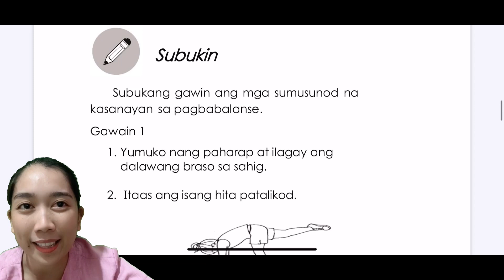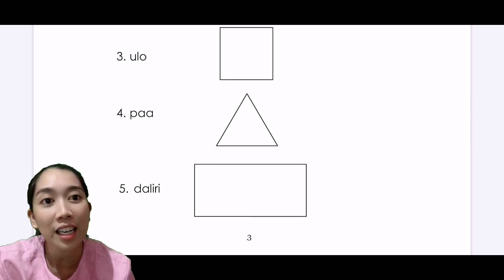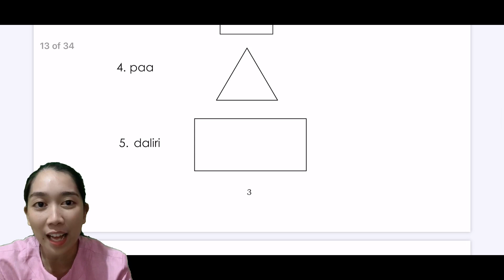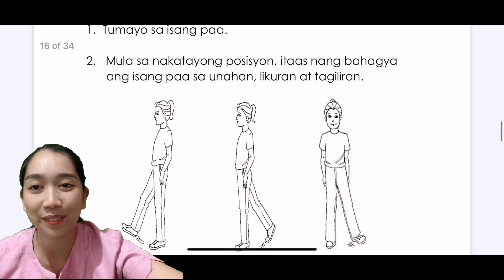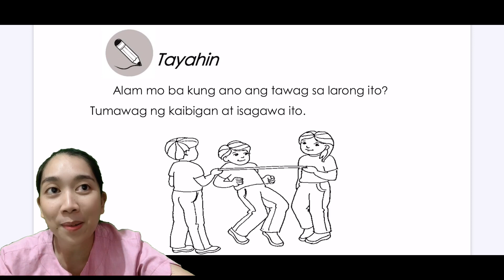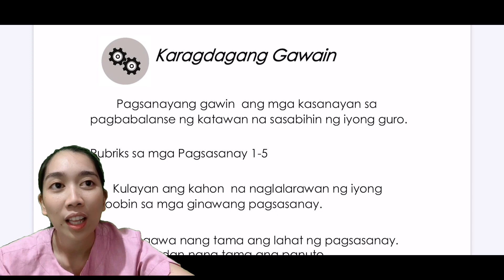Grade 1- Quarter 1 Module 2 Week 2 P.E- Pagbabalanse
Panoorin lang ang video na ito upang matulungan ang mga magulang na mapabasa at maipaunawa sa mga batang grade 1 ang kanilang aralin sa module